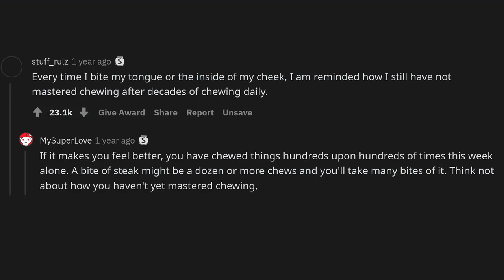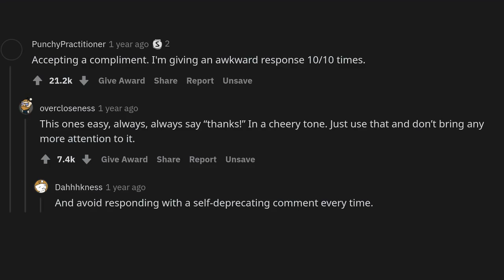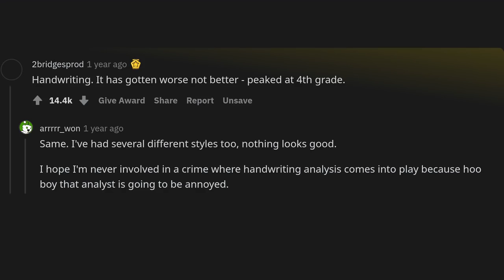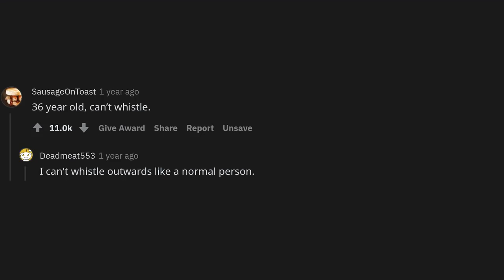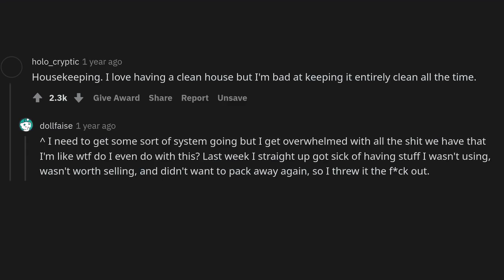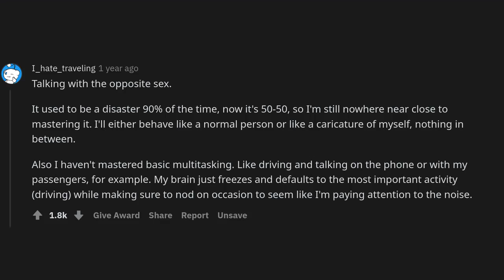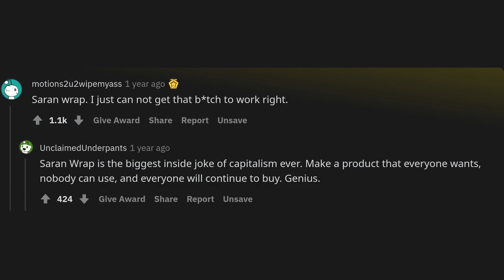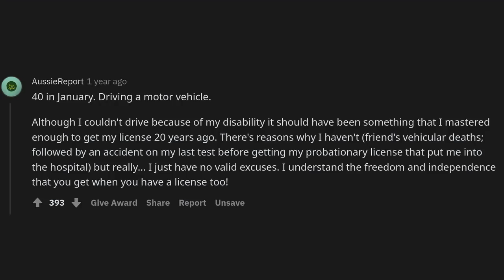What is something you should have mastered by now, but failed to do so?